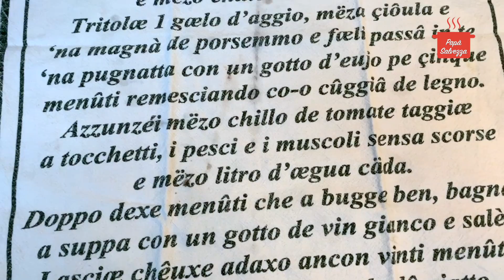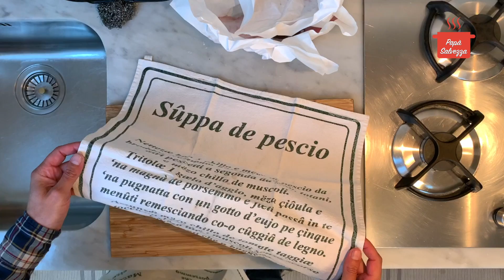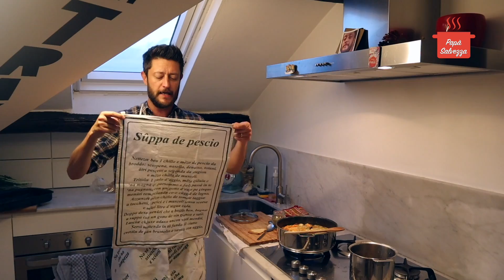ZUPPA DI PESCE DELLA PICAGGIA ricetta genovese originale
In genovese la “picaggia” è lo straccio per asciugare piatti, mani e tavolo. Qualche tempo fa mia madre me ne ha regalata una con impressa una ricetta per la zuppa di pesce scritta in genovese. L’ho provata per voi seguendola passo passo sulla picaggia. Vediamo come viene.

INGREDIENTI PER 4 PERSONE:
- 1kg di pesce da brodo
- 1/2 di pomodori
- uno spicchio d'aglio
- mezza cipolla
- un ciuffo di prezzemolo
- un bicchiere di vino bianco
- 1/2 litro di acqua calda

TEMPO DI PREPARAZIONE: 20min.
TEMPO DI COTTURA: 20 min.
GRADO DI SALVEZZA: 100%

LA DOPPIA MEZZALUNA COMPRALA QUI
Le pentole con cui mi trovo bene
Le padelle che uso le trovi qui

Grazie a "La Piasola" per l'ottimo Gavi